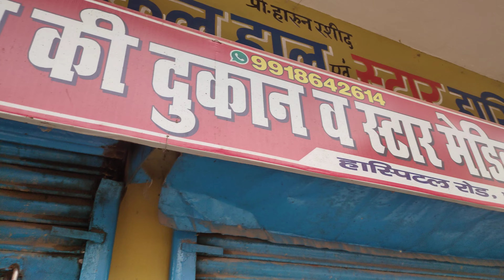My First Vlog 2डे लाईक कमेंट सब्सक्राइब करे | 20Oct23/6AM | SuperstarIndian | Superstar | Indian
वीडियो लाईक Video Like ll
मोटिवेशनल कॉमेंट Motivational Comment ll
SuperstarIndian सुपरस्टारइंडियन ll
Super star Indian सुपर स्टार इंडियन ll
Superstar Indian सुपरस्टार इंडियन ll

सपोर्ट दो सपोर्ट लो Support Do Support Lo ll
कुछ भी बेकार नहीं है Kuch Bhi Bekar Nahi H ll
सपोर्ट के लिए धन्यवाद Support Ke Liye Dnybad ll
प्यार बनाए रखिए Pyar Banaye Rakhiye ll
आप से सहयोग चाहिए Aap Se Sahyog Chahiye ll
प्यार आशीर्वाद चाहिए Pyar Aashirvad Chahiye ll

Vlog व्लोग Blog ब्लॉग ll Vlog/Blog व्लाेग/ब्लॉग ll
Video Bideo VDO Vedio Bedio वीडियो बीडीओ ll
Today टुडे 2De 2डे Toडे 2Day Towday Towडे ll
First एफआईआरएसटी Frst फर्स्ट 1St ll
My एमवाई माय माई यमवाई ll

टीकाकरण कार्यक्रम में शामिल || टीका लगाते समय प्रतिक्रिया || 25Aug23/6AM

टीकाकरण कार्यक्रम में शामिल || टीका लगाते समय प्रतिक्रिया || 20Oct23/6AM || SuperstarIndian